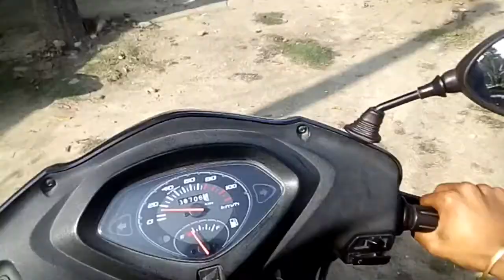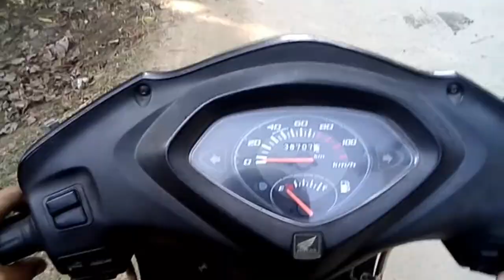lakhimpur meneha..pig attacked me😂/best experience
second vlog..
motivate me..
i will try my best..
tq u..watch till the end.♥️❤️